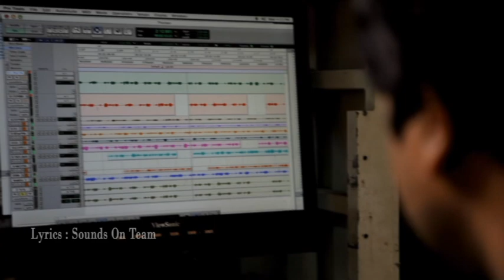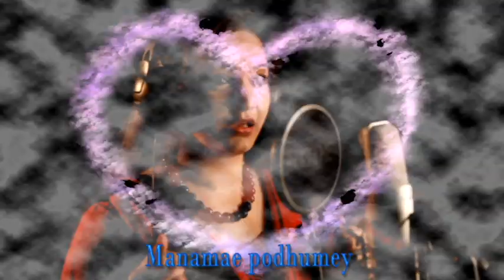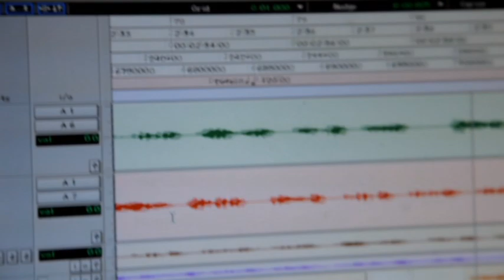Love Magic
Concept & Sung by Bombay Saradha
Music & Arrangements: B.Rajnikanth
Lyrics : Sounds On team
Video Editing: Kishore
Produced by: Sounds On